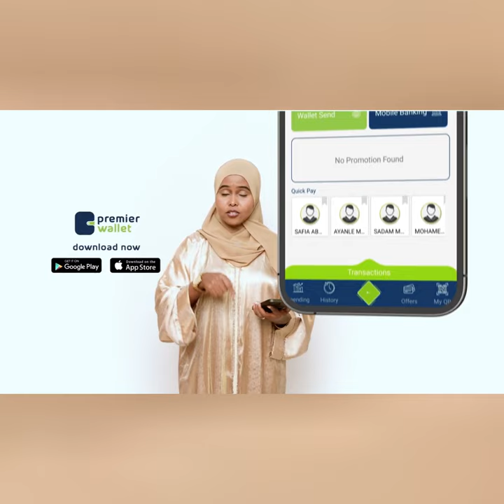Hoggaanka Xisbiga WADDANI ayaa ka qayb galay munaasibad xisbigu shahaadada dalladnimo ku............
Hoggaanka Xisbiga WADDANI ayaa ka qayb galay munaasibad xisbigu shahaadada dalladnimo ku guddoonsiiyey dalladda SIDRA oo ka mid ah dalladaha xisbiga sida rasmiga ah ula shaqaynaya.